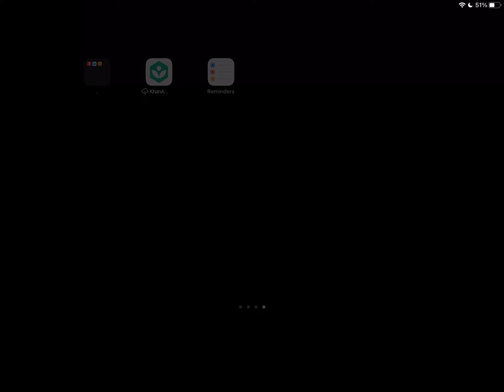Islands Hello?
Hoped you enjoy. Have a good day!